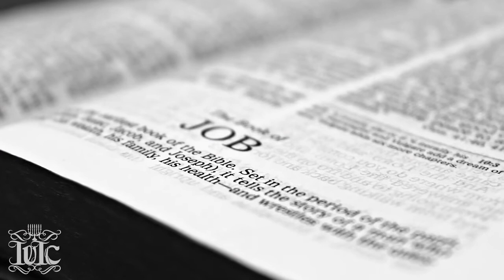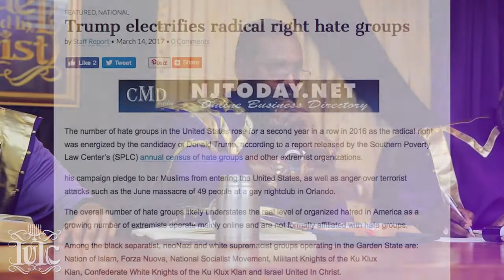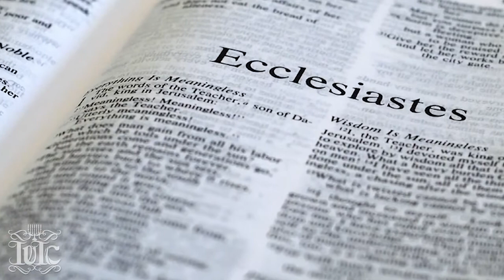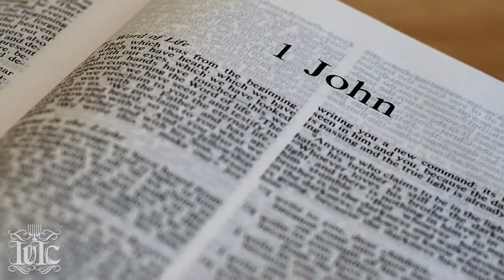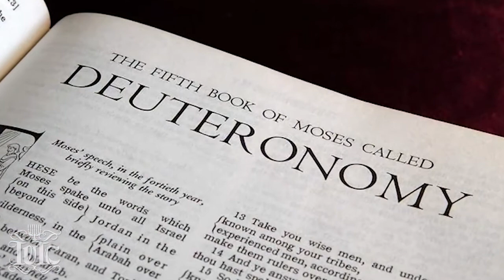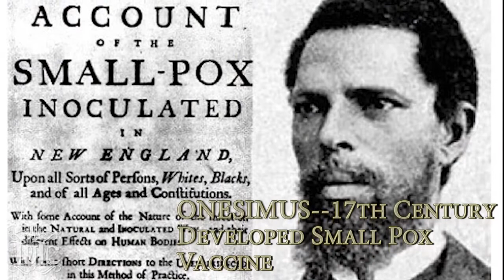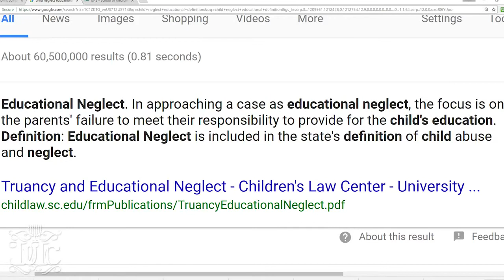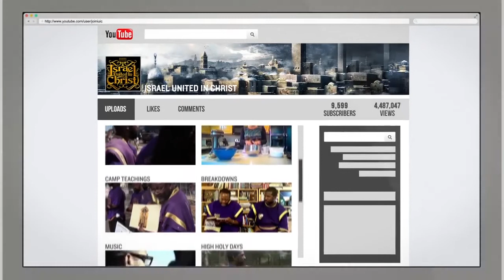The Israelites ENEMY OF THE STATE